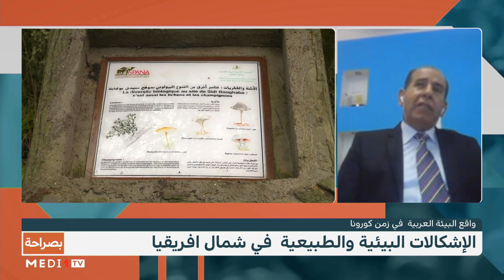واقع البيئة بالوطن العربي .. الإكراهات والتحديات